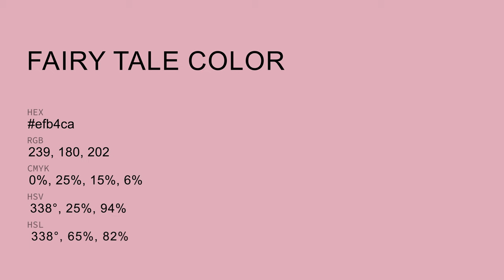Fairy Tale color efb4ca hex Cool Red color efb4ca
What color is Fairy Tale ? efb4ca hex, Cool Red color efb4ca

Hex efb4ca Color Code is also known as Fairy Tale color

Hex efb4ca Color code in RGB color code model is created after adding 93.73% red color, 70.59% green color and 79.22% blue color.
Hex efb4ca Color code in CMYK color (process color) code model is generated after subtraction of 0% cyan, 25% magenta, 15% yellow, 06% black.